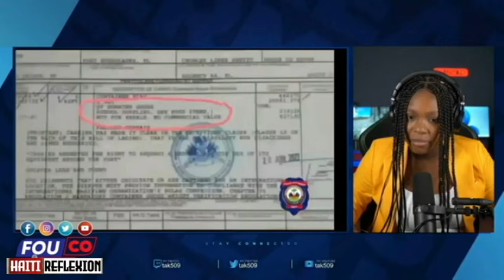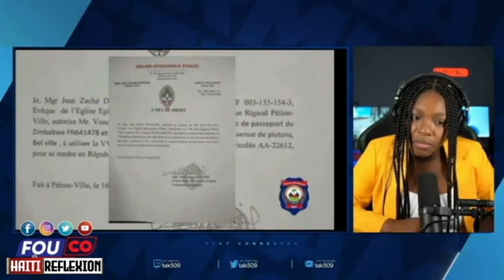FOUCO DENYE LE 03 OCTOBRE 2023 MEN YO PAPA HAITI RESI LIBERE SI NOUVEL SA SE VRE